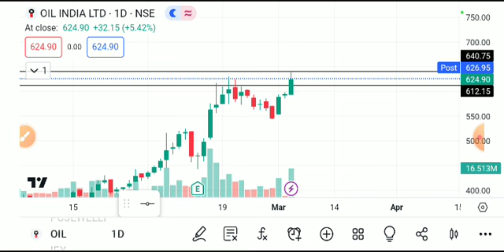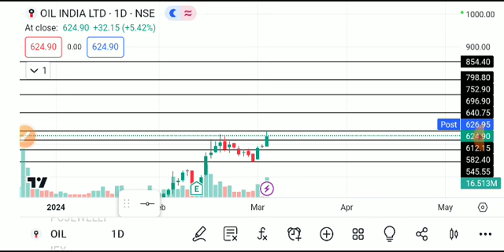oil india limited share latest news, oil india limited share analysis, oil india limited share news